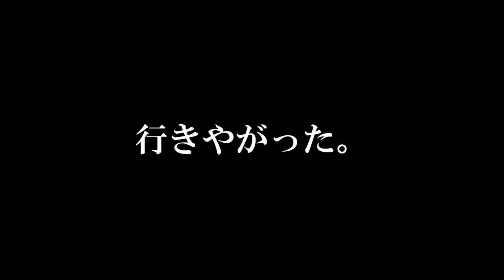腹筋崩壊www 絶対離さないでくれるルイージが面白過ぎたwww スーパーマリオメーカー2 みんなでバトル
ルイージの結末よｗ